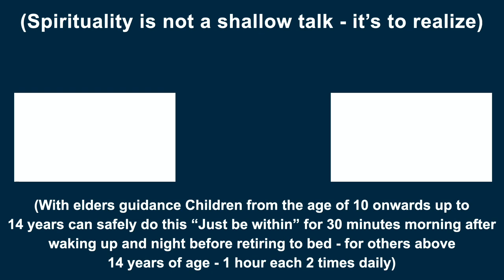அசல, அகண்ட இருப்புணர்வான அறிவொளியே உள்ள பொருள்! | சுவாமி அருணாசல ரமணன்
The Truth of the Reality is Still, unbounded Subjectivity, Consciousness!